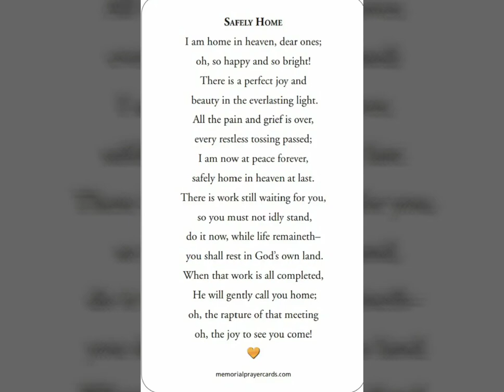In loving memory of Marcos Angel Margerum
My handsome nephew passed away 6/14/18.